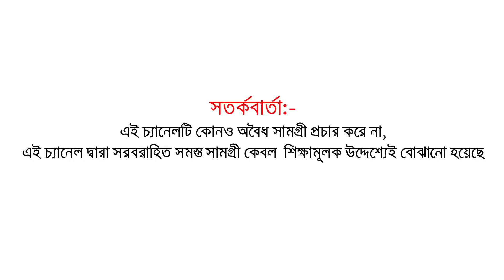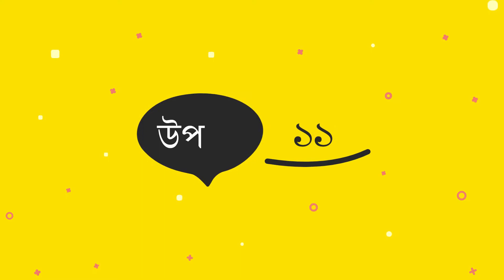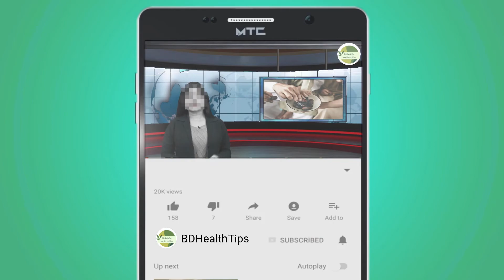কোমল গোলাপি ঠোঁট পাবার ১১টি সহজ উপায়।How to get Pink Lips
কালো ঠোঁট গোলাপী এবং আকর্ষণীয় সুন্দর ফর্সা করুন বাচ্চাদের ঠোঁটের মতো

কে না চায় একজোড়া সুন্দর ও আকর্ষণীয় ঠোঁট? কেবল একজোড়া স্বাস্থ্যজ্জ্বল ঠোঁটই আপনার হাসিকে করে তুলতে পারে আরো আকর্ষণীয়, চেহারাকে করে তুলতে পারে মোহনীয়। আর তাই জেনে নিন ঠোঁটকে সুন্দর রাখার উপায়গুলো।

১০০ % চ্যালেঞ্জ মাত্র ৫ মিনিটে রুক্ষ-শুস্ক -কালো ঠোঁট কে নরম -গোলাপী ও সুন্দর বানানোর

সতর্কবার্তা:-
এই চ্যানেলটি কোনও অবৈধ সামগ্রী প্রচার করে না,
এই চ্যানেল দ্বারা সরবরাহিত সমস্ত সামগ্রী কেবল শিক্ষামূলক উদ্দেশ্যেই বোঝানো হয়েছে।